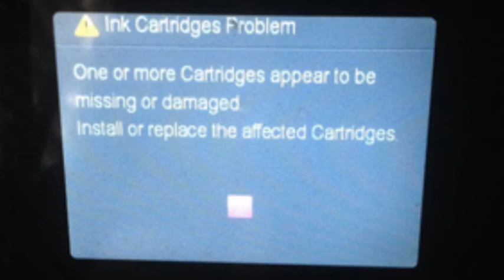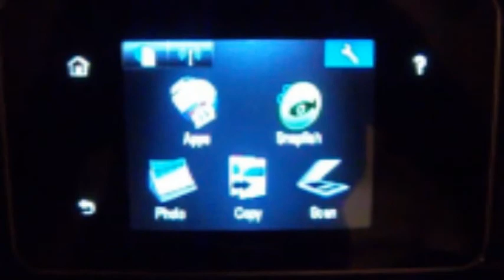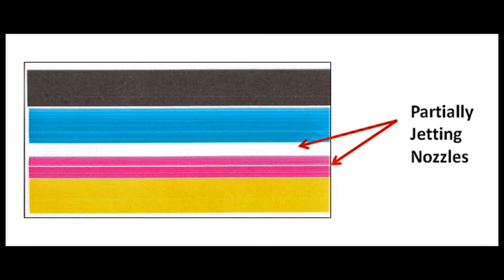HP OfficeJet Pro 6958 Printer Errors (HP 902 Ink Cartridges)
For HP 902 or HP 902XL ink cartridge errors such as “Ink Cartridge Problem”, "Missing or damaged", "The following cartridges are not intended for use in this Printer" then the printer is not recognizing the cartridge's ‘smart chip’ which is affixed to the rear side of cartridge or the ink cartridge’s plastic tab is not properly locking the cartridge into the printer’s PRINTHEAD assembly.

It is suggested to remove all ink cartridges from the printer and slowly re-install each cartridge, ensuring each 'clicks' into place properly.   You may need to gently pull out on the ink cartridge’s plastic latching tab so it extends away from the cartridge body. Reinstall cartridge into printer to see if the issue has been resolved.

Printers:
HP OfficeJet 6950 All-in-One Printer
HP OfficeJet 6951 All-in-One Printer (P4C86A)
HP OfficeJet 6954 All-in-One Printer (P4C81A)
HP OfficeJet 6962 All-in-One Printer (T0G25A)
HP OfficeJet Pro 6968 All-in-One Printer (T0F28A)
HP OfficeJet Pro 6970 All-in-One Printer (T0F33A)
HP OfficeJet Pro 6974 All-in-One Printer
HP OfficeJet Pro 6975 All-in-One Printer (J7K36A)
HP OfficeJet Pro 6978 All-in-One Printer (T0F29A)

Ink Cartridges:
HP 902 Black (T6L98AN#140)
HP 902 Cyan (T6L86AN#140)
HP 902 Magenta (T6L90AN#140)
HP 902 Yellow (T6L94AN#140)
HP 902XL Black (T6M14AN#140)
HP 902XL Cyan (T6M02AN#140)
HP 902XL Magenta (T6M06AN#140)
HP 902XL Yellow (T6M10AN#140)

If blank pages or output print quality is extremely poor (for example, you observe several missing colors in the Self-Test or Print Quality Diagnostic Report where otherwise all colors should normally be present with no visible streaking), then the cartridge may have trapped air inside.

In 99% of the cases you'll either need to let the refilled ink cartridges 'fully absorb' the new ink for approx. 36 hours first (since they may have been 'dry' when you brought them in for refilling), or you'll need to perform a 'Clean Printhead' procedure from your printer's menu 2-3 times to reprime all of the ink lines.

To clear trapped air bubbles that may have formed between the cartridge and printhead, at the 'TOOLS' menu, select 'Clean Printhead' (or similar depending on printer model).

To verify proper color output, activate the 'Print Quality Report'. Select 'Tools' - 'Print Quality Report', or similar. Verify all colors have recovered and no visible streaking or fade is present in print report. If streaking or missing colors persist, then activate the 'Clean Printhead' routine 2 more times.

If, after activating the 'Clean Printhead' routine 2 times in a row, along with manufacturer's suggested printer cleaning procedures, blank pages continue to be observed or output print quality is extremely poor (for example, there are several missing colors in the Print Quality Diagnostic Report or Self Test Page where otherwise all colors should normally be present with no visible streaking), then the printhead may have partially dried out and a hot water flush may be necessary to help recover the ink system.